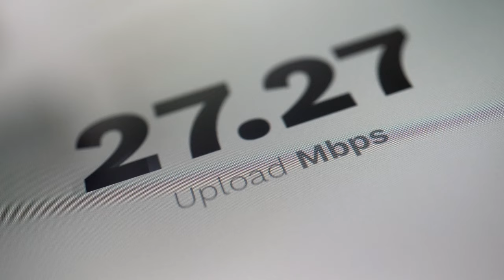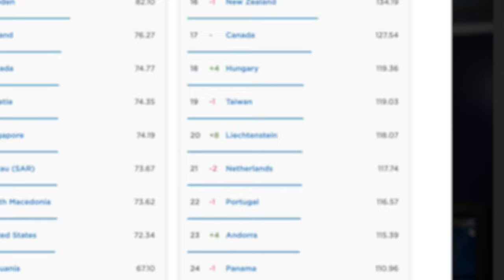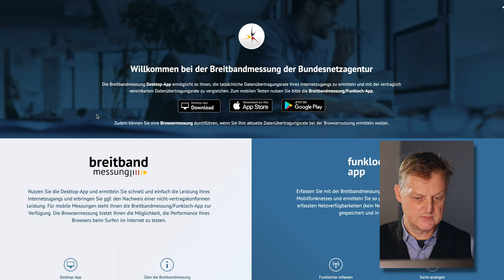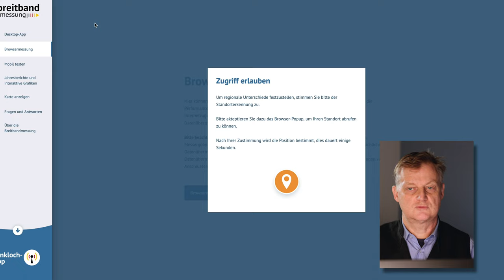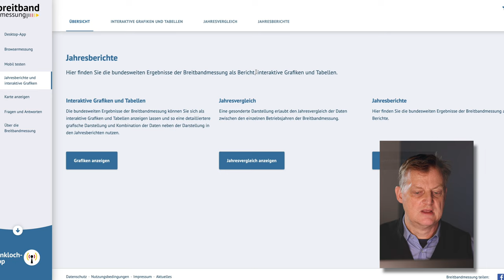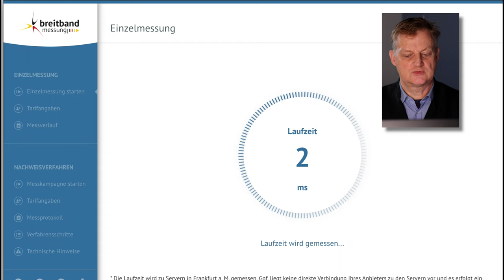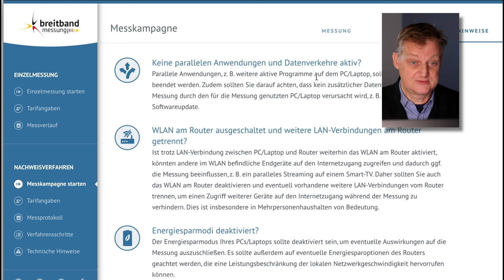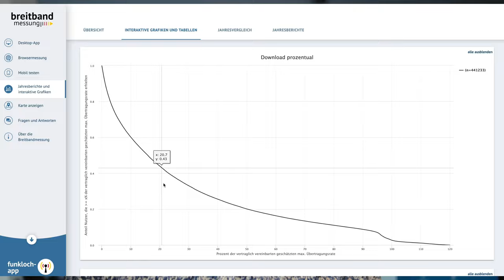Breitbandmessung: Wie schnell ist Euer Internet? | Netzkenner Jörg Schieb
Wie schnell ist eigentlich die eigene Datenleitung? Die meisten wissen das gar nicht genau – bezahlen aber jeden Monat artig ihre Gebühren. Das solltet Ihr ändern: Checkt das Datentempo – und kürzt die Gebühren, wenn das Tempo nicht stimmt.

CHAPTER
0:00 Einführung
4:50 Speedtest
10:35 Breitbandmessung
28:20 Datentempo zu gering